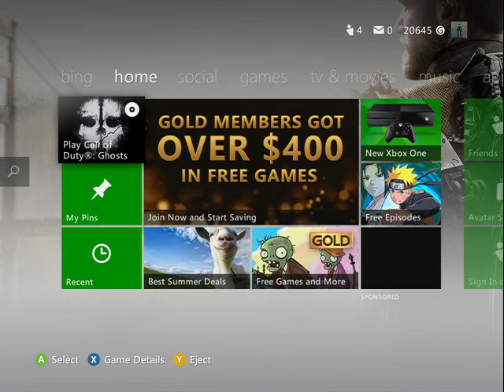xbox 360 part1